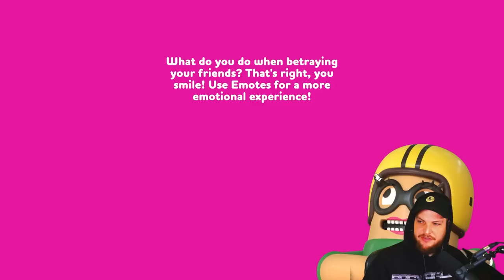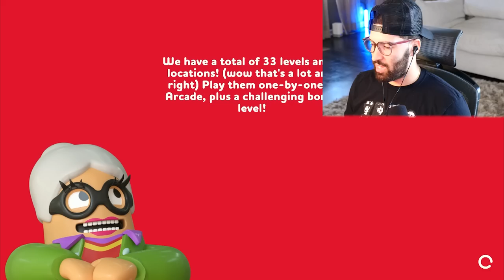SOMEBROS ROB A BANK | Rubber Bandits